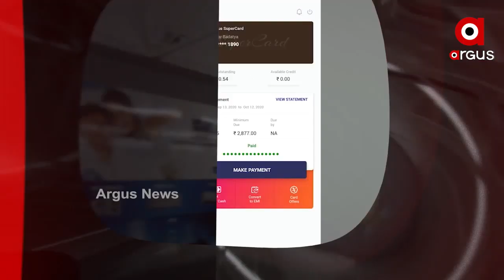Headlines 7pm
.ମହାନଦୀରେ ମହାନାଟକ...

.ଗଞ୍ଜେଇ ବିକୁଛି ଖାକି...

.ସଇତାନ ସାଜିଲେ ସଂପର୍କୀୟ...

.20ରୁ ବିଧାନସଭାର ଶୀତ ଅଧିବେଶନ...

.ନ୍ୟାୟ ମାଗୁଛି ମାଆ...

.ଦିଲ୍ଲୀରେ କୋରୋନାର ସେକେଣ୍ଡ ୱେଭ...